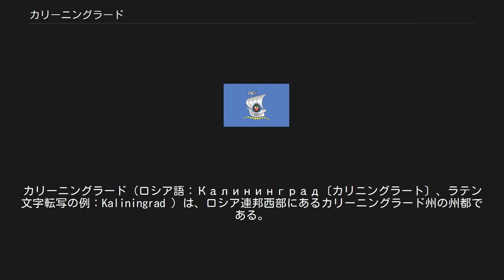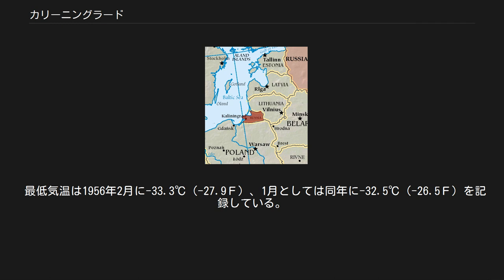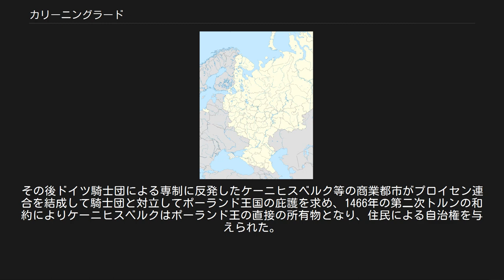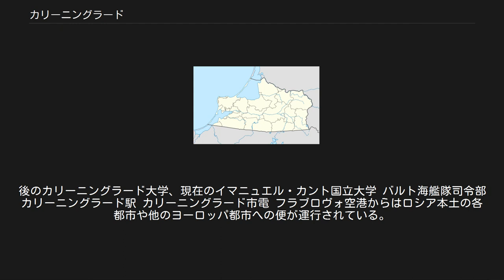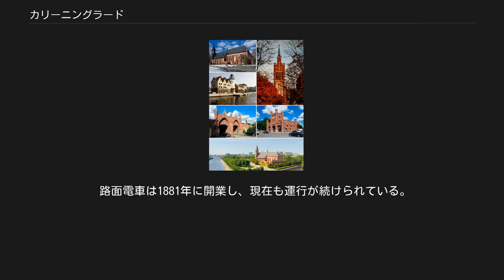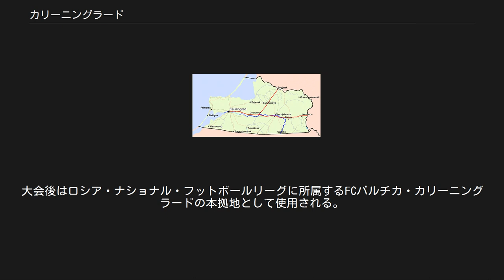カリーニングラード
カリーニングラード（ロシア語：Калининград〔カリニングラート〕、ラテン文字転写の例：Kaliningrad ）は、ロシア連邦西部にあるカリーニングラード州の州都である。
バルト海に接する港湾都市で、人口は約42万人。
カリーニングラード州はポーランドとリトアニアに挟まれたロシアの飛地領で人口はおよそ95万人、世界有数の琥珀の産地である。
 カリーニングラードはもともと1255年にドイツ人の東方植民によって建設された都市で、1946年まで使われていた旧名はケーニヒスベルク（Königsberg；ドイツ語で「王の山」の意）。
20世紀前半まではドイツの東北辺境の重要都市であった。
 多くのロシアの都市に比べ、海洋性に近い気候で、夏はそれほど暑くなく、冬も極端に寒くはならない。
降水量は年間を通して、ほぼ均等。
 30℃（86.0Ｆ）を超えることはそれほど多くないが、最高気温は1992年8月10日に36.5℃（97.7Ｆ）を記録している。
7月としての最高気温は1994年7月30日に記録された36.3℃（97.3Ｆ）。
 最低気温は1956年2月に-33.3℃（-27.9Ｆ）、1月としては同年に-32.5℃（-26.5Ｆ）を記録している。
 ドイツ帝国の地図。
最東端がケーニヒスベルクを州都とする東プロイセン。
 詳細は「ケーニヒスベルク (プロイセン)」を参照 現在カリーニングラードと呼ばれているケーニヒスベルクは、1255年にドイツ騎士団によって建設され、ハンザ同盟に所属するバルト海の貿易都市となった。
街はポーランドとリトアニアを流れるプレーゲル川（現・プレゴリャ川）の河口部に位置し、中州であるクナイプホーフを中心に広がり、プレーゲル川流域の物産を集めてバルト海沿岸の諸都市と交易し繁栄した。
ところが住民はポーランド王国を支持してドイツ騎士団と対立、1410年のタンネンベルクの戦いの結果第一次トルンの和約が交わされ、ケーニヒスベルクをはじめとしたドイツ騎士団領はすべてポーランド王国の従属国となる。
その後ドイツ騎士団による専制に反発したケーニヒスベルク等の商業都市がプロイセン連合を結成して騎士団と対立してポーランド王国の庇護を求め、1466年の第二次トルンの和約によりケーニヒスベルクはポーランド王の直接の所有物となり、住民による自治権を与えられた。
 19世紀末頃のケーニヒスベルク城 1525年にドイツ騎士団の総長だったホーエンツォレルン家のアルブレヒトが修道会国家を世俗化させてプロシア公領を東プロイセンに成立させケーニヒスベルクはその首都となった。
公国の血が絶えると1618年より同族であるブランデンブルク選帝侯のホーエンツォレルン家が飛び地となる公国を同時に治めることになった。
1660年のオリヴァ協定でポーランド王国がプロシア公領に対する宗主権を放棄して公領はポーランドから独立、プロイセン公国となり、1466年より194年の間ポーランド王が保障した自治権によって大いに繁栄していたケーニヒスベルクはその自治権を失ってプロイセン公国に隷属することになった。
 1701年、ブランデンブルク選帝侯フリードリヒ3世は神聖ローマ帝国の外にあたるケーニヒスベルクで王に即位、フリードリヒ1世となりプロイセン王国がこの街で誕生した。
この時期、ケーニヒスベルク大学などを擁する教育と研究の中心地でもあり、イマヌエル・カントら多くの学者を輩出した。
19世紀にプロイセン王国を中心にドイツ帝国が形成されると、その一部となった。
1848年にはヨーロッパ市民革命のプロイセンにおける中心地となり、王侯貴族の支配に対して商工業者を中心とした市民が立ち上がり、大規模な抵抗運動を行った。
 プレーゲル川沿いの河岸 第一次世界大戦後、旧ドイツ帝国の東部領土が割譲され、ドイツやオーストリアによって分割されていたポーランドが独立を果たした。
その際、ポーランド北部のバルト海に面した地域にあたる旧プロイセン公国の領域のうち、自由都市として残されたダンツィヒ（グダンスク）を除いた「西プロイセン」は、ポーランドの海への出口（ポーランド回廊）としてポーランドに割譲された。
ケーニヒスベルクを中心とする「東プロイセン」はドイツ領として残されたが、ドイツ本国との陸上路が閉ざされ、孤立した飛び地となった。
 のちにドイツで政権を握った...